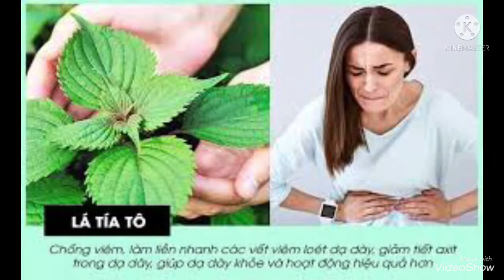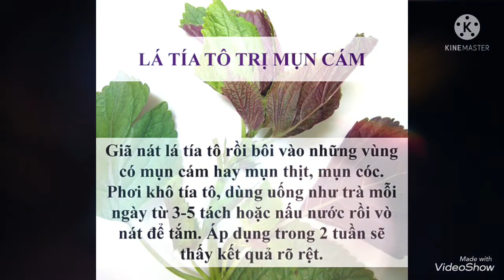Công dụng của Lá tía tô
lá tía tô tốt cho đường hô hấp , làm đẹp da , trắng da, trị vết nám , lá tía tô chữa ho hiệu quả